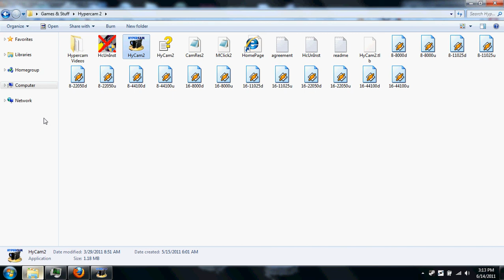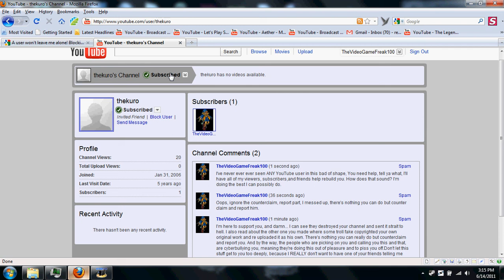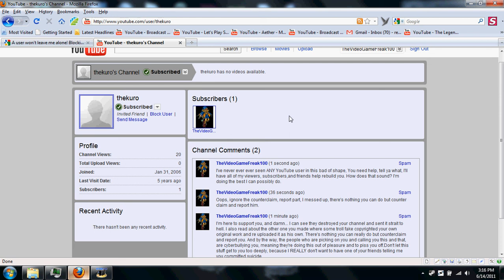This Is A Support Video To TheKuro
This video is a support video, not to me, but to TheKuro, another youtube user I've met.

Also as I say in the video to help out TheKuro you must:

Befriend,
And Support her. to help.